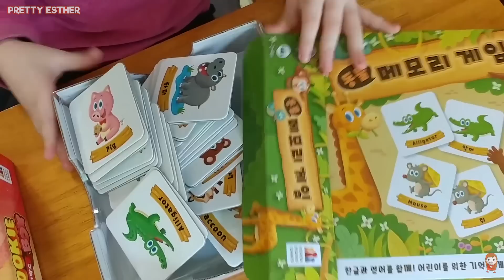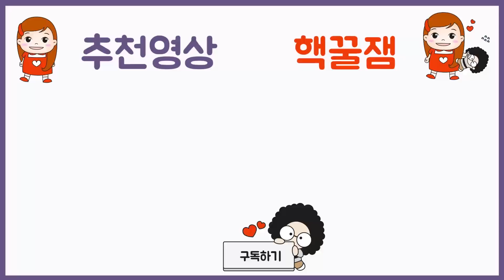[일상영상] 5월5일 어린이 날, 에스더는 뭐했나요? 밀착생중계 일상영상 브이로그 ㅣ 프리티에스더PrettyEsther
[일상영상] 어린이 날, 에스더는 뭐했나요? 밀착생중계  일상영상 브이로그 ㅣ 프리티에스더PrettyEsther

파파와놀이, 악기놀이, 요리놀이, 야외놀이,  실내놀이, 미술놀이,  공부놀이,  체험놀이, 역할놀이, 상상놀이, 창의놀이 등 [놀이]라는 주제로 '구독자 및 시청자' 여러분들을 매일 매일

◎ 업로드 예정시간 : 화/목 오후 5시, 주말 공휴일 오전 8시